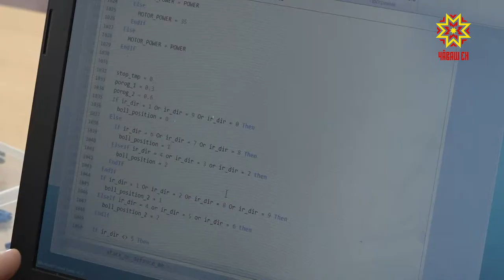Çĕнĕ Шупашкартан Венгри хулине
Наука, медицина, космос, промышленноç паян тĕнчере пур тытăмра тенĕ пекех роботсем пысăк вырăн йышăнаççĕ. Вĕсемпе кăсăкланакансем вара Чăваш Енре те пур. Тĕслĕхрен Çĕнĕ Шупашкарти пĕр шкулта вĕренекен Димăпа Ульяна  Петровсем  нумаях пулмасть Пĕтĕм Раççейри олимпиадăна хутшăнса Венгрие кайма путевка çĕнсе илнĕ.